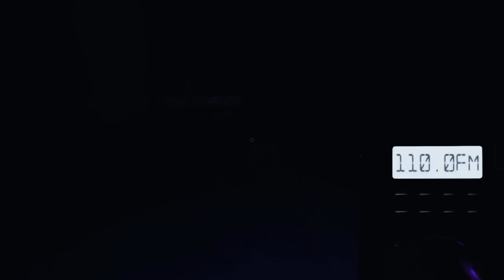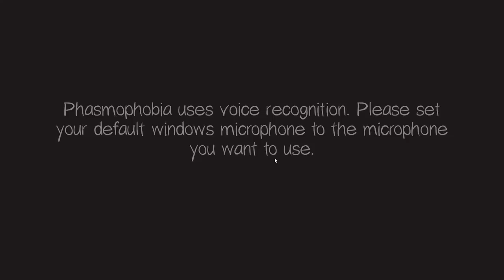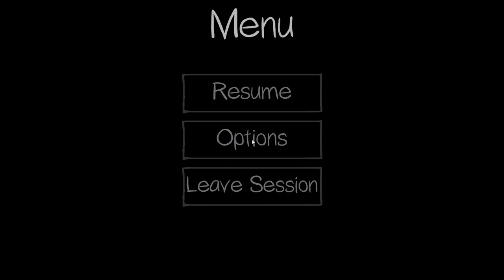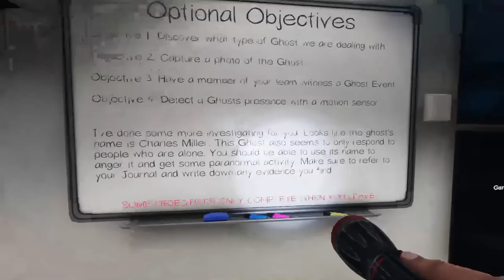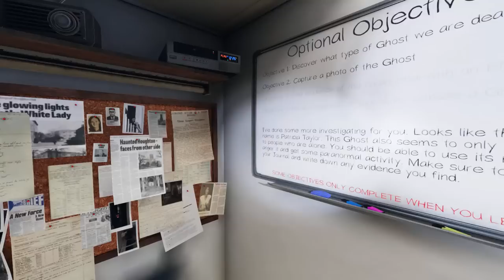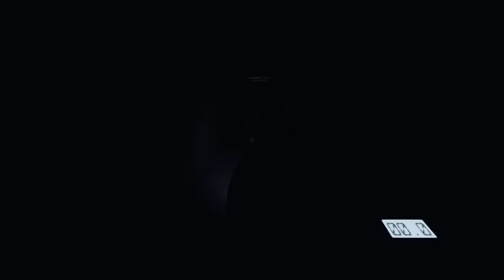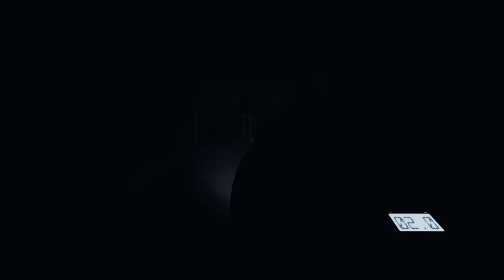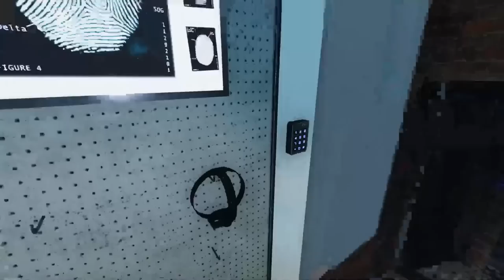Ghost Hunt Challenges | Phasmophobia Gameplay